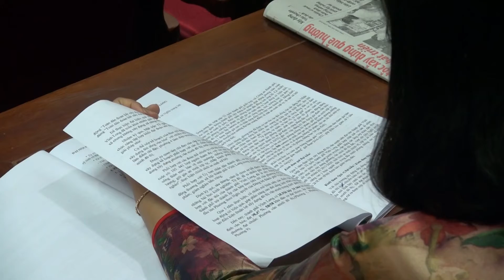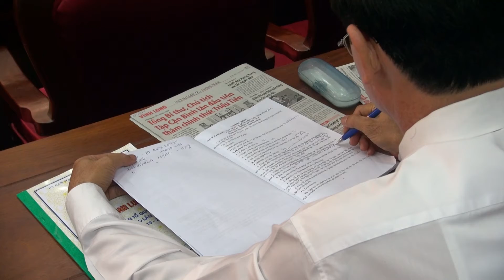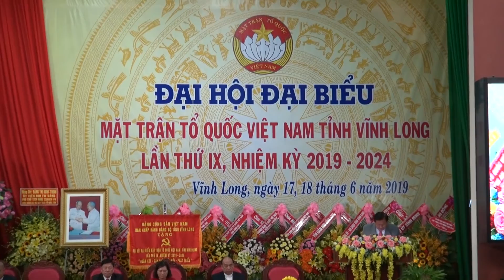Báo Vĩnh Long| Tổ chức thành công Đại hội Đại biểu MTTQ Việt Nam tỉnh nhiệm kỳ 2019- 2024